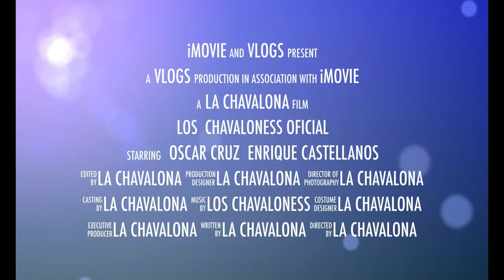Vlog # 19 Nueva guitarra, nuevo bass y nueva colección de gorras - Agosto 1, 2020 - Santa Ana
🔥🔥 CONTRATACIONES 🔥🔥

F - 335